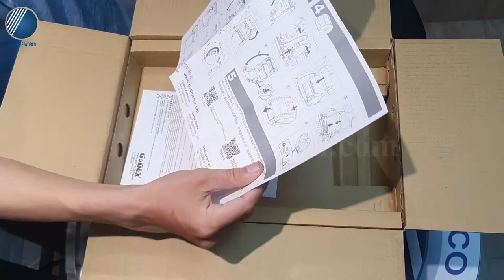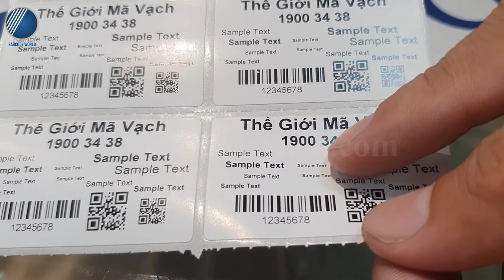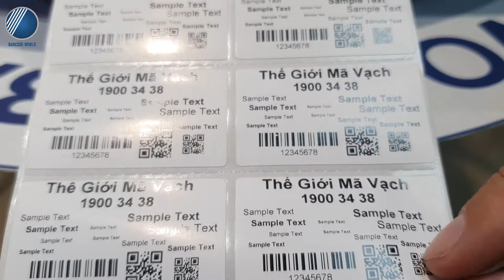Giới thiệu và In demo Máy in tem nhãn mã vạch GoDEX RT863i 600 dpi - Công ty TNHH Thế Giới Mã Vạch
🛍️ Ở nhu cầu in ấn những chiếc tem nhãn với kích thước tem nhỏ, lượng thông tin trên tem dày đặc, có cả dữ liệu dạng chữ, số, ký hiệu, mã vạch,... và cỡ chữ nhỏ thì chắc hẳn những chiếc máy in mã vạch có độ phân giải thấp sẽ không đáp ứng tốt được cho yêu cầu này. Thay vào đó, máy in tem nhãn mã vạch GoDEX RT863i với độ phân giải cao đến 600 dpi mới là giải pháp lý tưởng nhất.
🛍️ Chiếc máy này sở hữu xuất xứ chính hãng 100% từ Đài Loan, được sản xuất bởi thương hiệu GoDEX danh tiếng và nhập khẩu chính hãng bởi Thế Giới Mã Vạch. Do thuộc dòng máy in để bàn nên máy in tem nhãn mã vạch GoDEX RT863i có thiết kế rất nhỏ gọn, tiết kiệm không gian sử dụng, bố trí máy.
🍀 Qua video trên, Thế Giới Mã Vạch xin được giới thiệu đến bạn cụ thể hơn về dòng máy in tem này và demo trực tiếp cùng bạn về chất lượng in của máy.
👉 Ngoài ra, bạn có thể xem thêm thông số chi tiết về máy in tem nhãn mã vạch GoDEX RT863i 600 dpi tại đây